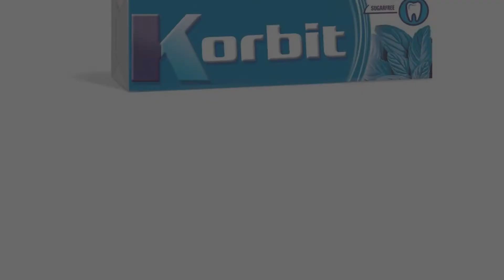Eko bedna, leden 2018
Projekt studentů MMT1.